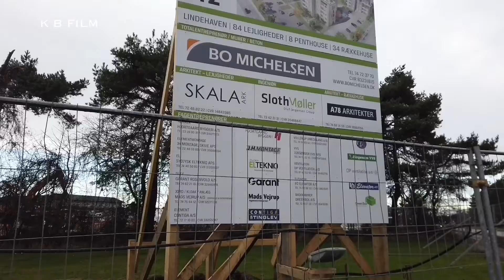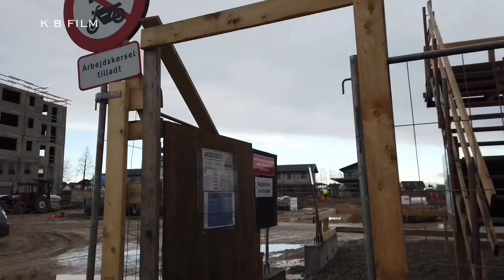Den gamle JF grund i Sønderborg DEL 13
K B FILM  er tilbage ved jf grunden på vølundsgade i Sønderborg